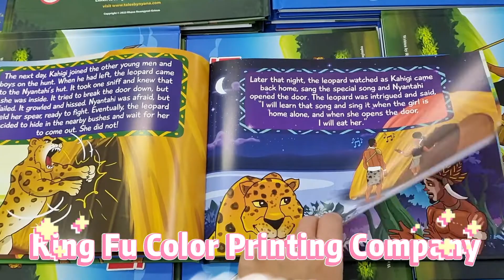book printing/ offset printing company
book printing/ making nice book/ offset printing